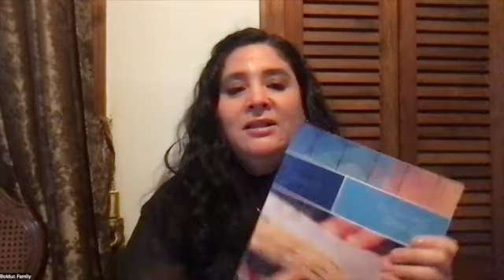IP&B SD 480p